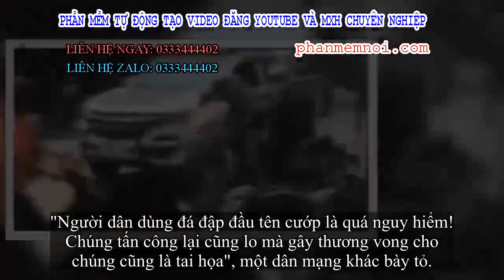✅ Dân ném tảng đá vào đầu 2 tên cướp xe máy, tài xế xe bán tải chặn đường vẫn không bắt được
Đặt Mua  Qua ZALO 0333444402

✅Clip ngắn ghi lại vụ cướp xe máy xảy ra cách đây không lâu trên đường Nguyễn Ảnh Thủ, huyện Hóc Môn, TP HCM.

Hai tên cướp xe máy đang trên đường tháo chạy thì bị một xe bán tải chặn đầu. Tên cầm lái bị người dân ném tảng đá vào đầu trong khi tên ngồi sau chống trả quyết liệt với một người đàn ông khác.
Dù bị người dân trên đường truy đuổi và tấn công liên tiếp nhưng chúng vẫn chạy thoát. May mắn là người dân không bị thương sau cảnh xô xát.
Người dân dùng gạch ném vào đầu 2 tên cướp xe máy, cho xe bán tải chặn đường vẫn không bắt được
Hai tên cướp được cho là có cầm theo hung khí. Đến cuối clip, người ta vẫn chưa rõ sự việc ngã ngũ ra sao? Vụ việc đang thu hút sự chú ý trên nhiều diễn đàn mạng. Nhiều người tỏ ra sợ hãi với sự manh động của 2 tên cướp.
"Đi ăn cướp hay đi giết người mà thủ sẵn hung khí. Ghê người. May là không ai bị thương", thành viên Đức Anh viết.
"Người dân dùng đá đập đầu tên cướp là quá nguy hiểm! Chúng tấn công lại cũng lo mà gây thương vong cho chúng cũng là tai họa", một dân mạng khác bày tỏ.